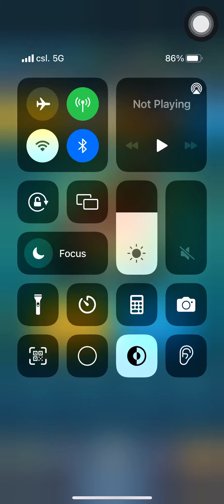[clash royale] party 3x triple elixir battle (2 matches)